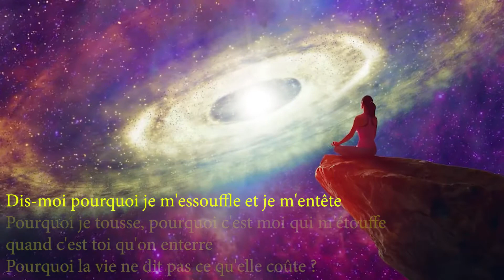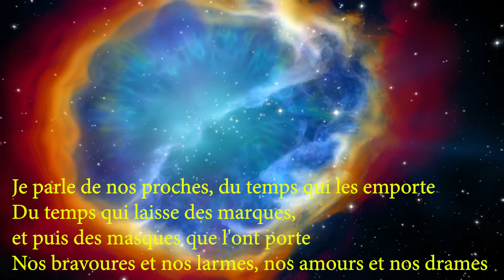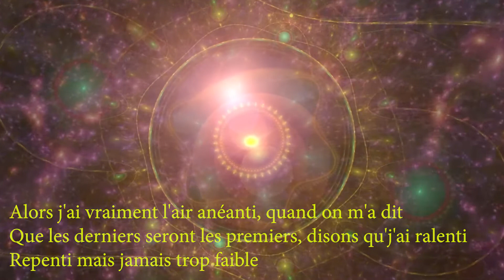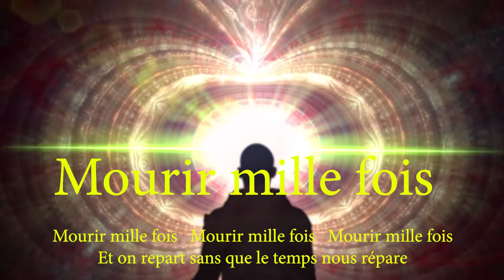Youssoupha - Mourir mille fois Lyrics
2015 - Youssoupha - Mourir mille fois (Album NGRTD)

Youssoupha est né le 29 août 1979 à Kinshasa, au Zaïre (Congo-Kinshasa). Son père est le musicien zaïrois Tabu Ley Rochereau. Sa mère est d'origine sénégalaise.

Discographie :

    2007 : À chaque frère
    2009 : Sur les chemins du retour
2012: Noir D (parfois Noir D ou Noir Désir)
    2015: NGRTD
    2018 : Polaroïd Experience

Parole : 2015 - Youssoupha - Mourir mille fois (Album NGRTD)

Je plie quand tu plies, je pleure quand tu pleures
Je prie quand tu pries alors, ton deuil, c'est mon deuil
Je vibre quand tu vis, un cœur pour un cœur
Puisque je brille quand tu brilles, alors je meurs quand tu meurs
Dis-moi pourquoi je m'essouffle et je m'entête
Pourquoi je tousse, pourquoi c'est moi qui m'étouffe quand c'est toi qu'on enterre
Pourquoi la vie ne dit pas ce qu'elle coûte?
Pourquoi on a beau tuer le temps, mais c'est le temps qui nous enterre tous?
Pendant qu'la terre tourne sans dérision
La mort s'en fout de vos doutes entre la science et la religion
Je crois au paradis sans preuve, trop de larmes
Et les sceptiques me taquinent et veulent mon Instagram de l'au-delà
J'ai des rêves en dollars, c'est percutant
Mais je ne cherche pas à gagner des thunes, moi, je cherche à gagner du temps
Mon tourment n'est pas un effet d'mode
J'avais la vingtaine, j'écrivais des chansons du genre "Youssoupha est mort"
Énorme, personne ne sait ce que mon cœur regrette
Personne ne connait mes rancœurs secrètes
Je crée mes propres modes, j'ai pas d'modèle
Et, pour me sentir immortel, je vais aux enterrements des croque-morts
Entre la scène et la mosquée, je traîne beaucoup d'remords
Je mène une double vie, est-ce que j'aurai une double mort?
Et les gens ne croient que ce qu'ils voient
Moi, j'ai perdu tellement de proches, j'ai l'impression de mourir mille fois
Mourir mille fois
Mourir mille fois
Mourir mille fois
Laisse-moi croire qu'un "Au revoir" ne nous sépare jamais
Mourir mille fois
Mourir mille fois
Mourir mille fois
Et on repart sans que le temps nous répare
Alors je parle de nos proches, du temps qui les emporte
Du temps qui laisse des marques, et puis des masques que l'ont porte
Nos bravoures et nos larmes, nos amours et nos drames
Le poids de nos parcours, le poids de nos vingt-et-un grammes
Nos trous noirs et nos flashs, nos coups bas et nos crashs
Et tout ce qu'on dit tout bas, et tous les combats que l'on cache
Car, peu importe de vivre tout, de vivre droit
De vivre fou, de vivre froid, puisqu'on va mourir mille fois
Et, même en mille phrases, j'te jure, les mots me manquent
Et, même en mille phrases, toujours la mort qui me hante
Chacun son propre vide, quand on enterre un être cher
On enterre aussi une partie de sa propre vie
Un deuil est un deuil, j'essaie pas de faire la dif'
Quand on est jeune, on ne meurt pas, on perd la vie
Loin des vices à la mode, je marche seul
Même si je sais que, marcher seul, c'est un peu s'entraîner à la mort
Alors j'ai vraiment l'air anéanti, quand on m'a dit
Que les derniers seront les premiers, disons qu'j'ai ralenti
Repenti mais jamais trop faible
Je vous laisse croire en vos psys, laissez-moi croire en mon prophète
J'ai trop d'frères qui m'relèvent à chaque fois que j'me penche
Mais trop d'frères qui me crèvent et qui me plantent
Je repense à 2Pac et Biggie, le rap game te souhaite la mort
Et, à ta mort, il fait des t-shirts à ton effigie
J'me réfugie jamais dans la rancœur
Papa, j'te porte dans ma tête, et Malik te porte dans son cœur
Mes souvenirs sont vides à ton enterrement
Je ne pleurais pas mon père, moi, je pleurais le grand-père de mon fils
Les sacrifices nous rendent avisés
On ne sait pas vraiment de quoi on est fait tant que l'on n'est pas brisé
Mais on se relève toujours, tu l'vois
Même si perdre tant de proches donne l'impression de mourir mille fois
Mourir mille fois
Mourir mille fois
Mourir mille fois
Mourir mille fois
Mourir mille fois
Mourir mille fois